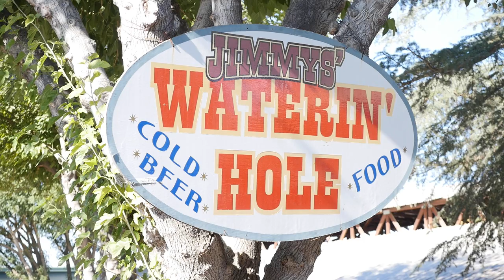Corine Manroe - Deep Water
Monte Mills and The Lucky Horseshoe Band performing Deep Water - a Bob Wills and the Texas Cowboys favorite.